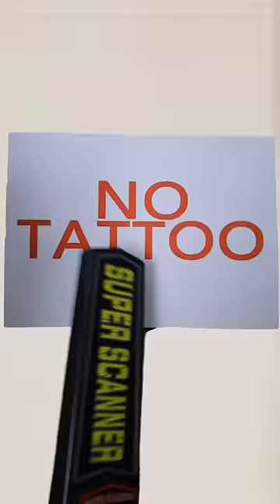Come On!🙌 Join Oscar’s Amazing Tattoo Party🎉funnycat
Come On!🙌 Join Oscar’s Amazing Tattoo Party🎉

Cat Oscar shares all kinds of funny videos！